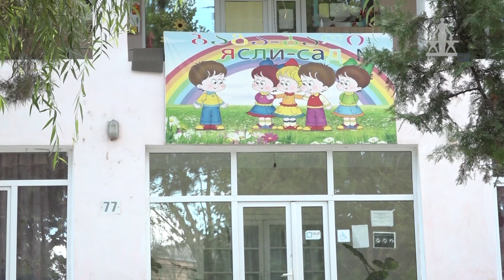Bağçalar iyunun 28də yay tətilinə çıxır